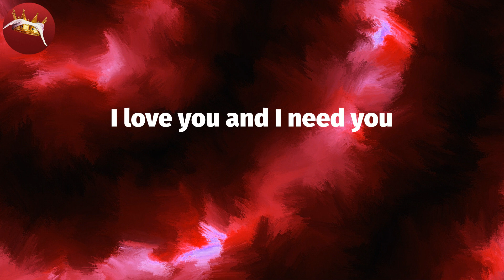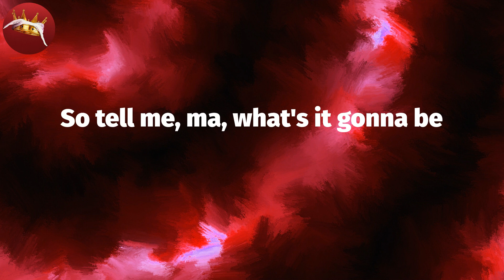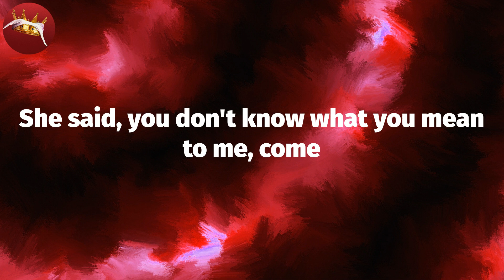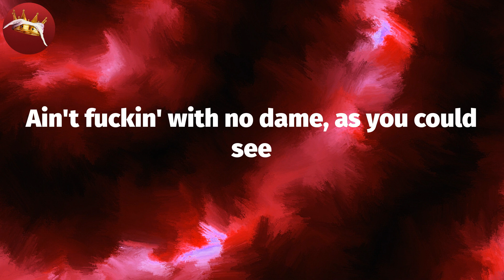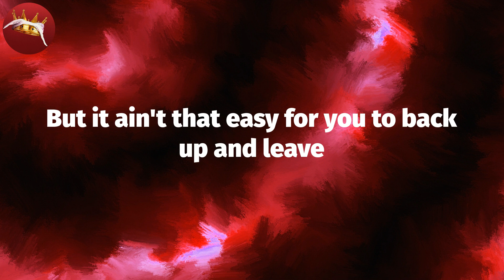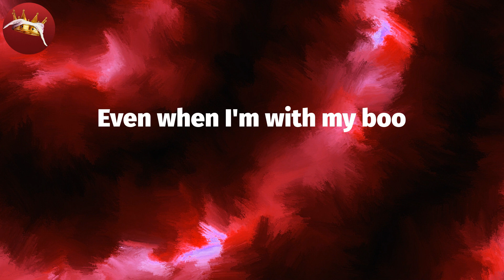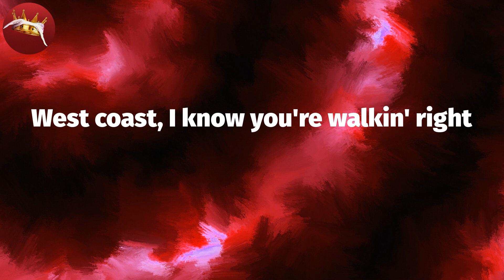𝑵𝒆𝒍𝒍𝒚 - 𝑪𝒐𝒖𝒏𝒕𝒓𝒚 𝑮𝒓𝒂𝒎𝒎𝒂𝒓 (𝑳𝒚𝒓𝒊𝒄 𝑽𝒊𝒅𝒆𝒐)